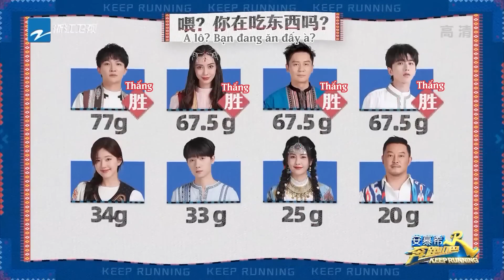Bailu ăn "nang" |KEEP RUNNING – CÙNG LÀM GIÀU